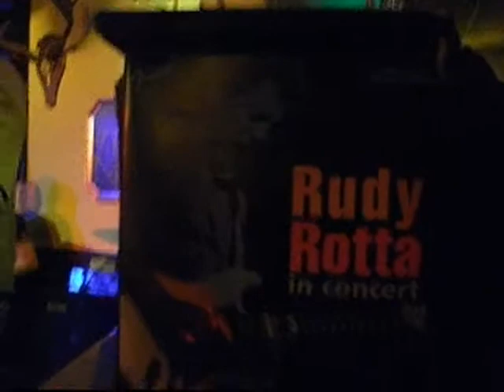Rudy Rotta live in Lingen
Rudy Rotta auf der BLUE INSIDE Tour zu Gast
im " Grüner Jäger"